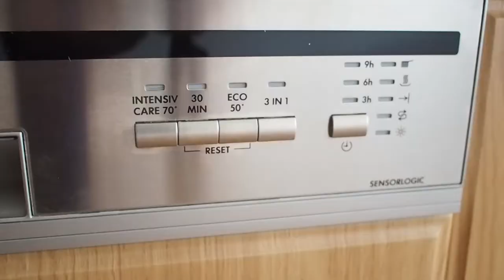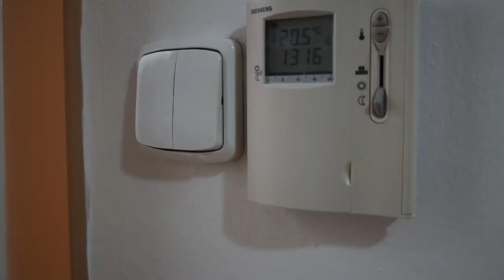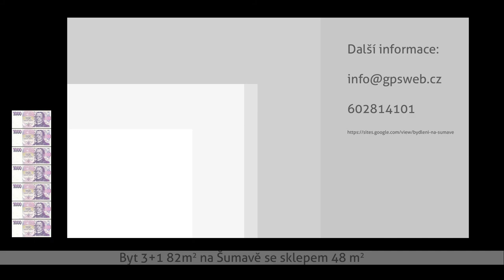Bydlení na Šumavě